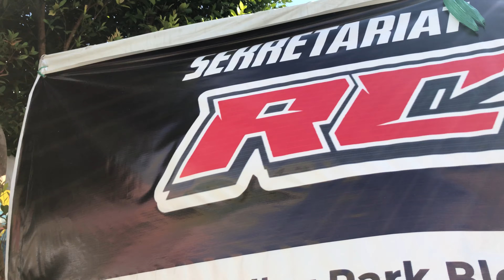Adventure Extreme RC Ajah Jeep - jalur permanen RCajah Dokter Ac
adventure extreme jalur permanen RCajah Dokter Ac